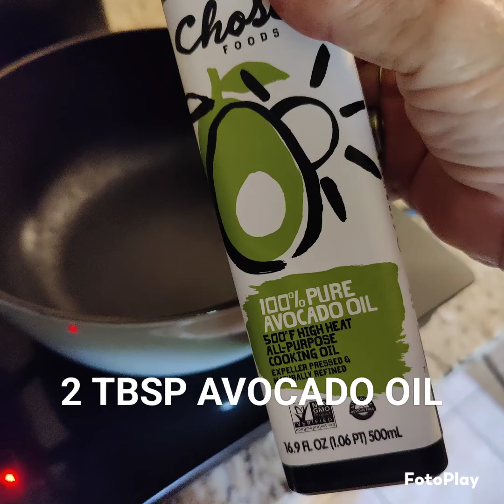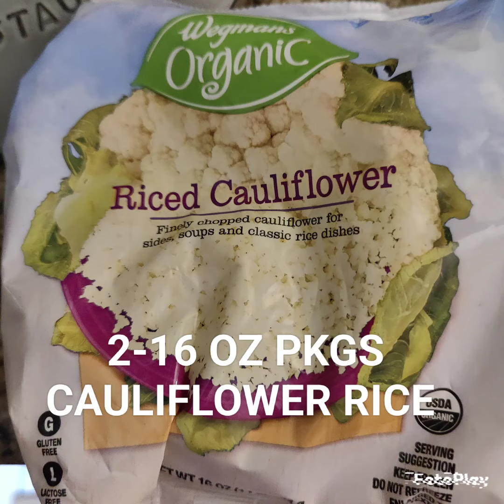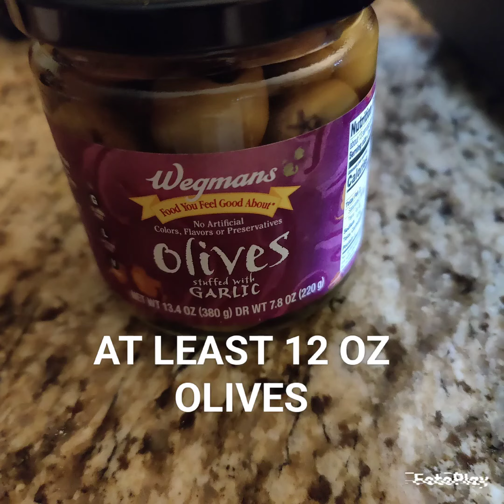Paleo Arroz Con Pollo Recipe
This Paleo main dish is delicious and will be a favorite!

Follow me on:
Threads @fitandgrandmother